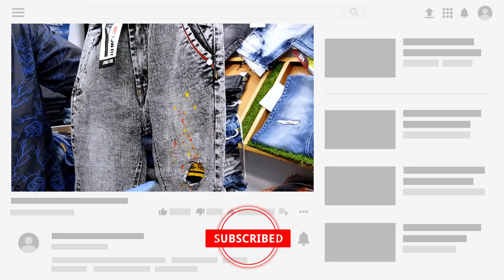নিউমার্কেট থেকে ঈদের Hot Collection প্যান্ট কিনুন | jeans pant price in bd | Mithu Vlogs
Denim Hut
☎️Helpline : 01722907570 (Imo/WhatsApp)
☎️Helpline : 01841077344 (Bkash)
📴[Tuesday is oFF Day]📴
🎁Gift Hamper🎁
👉 Special Discount.
🏣Warranty policy🏣
👉No Service Warranty.